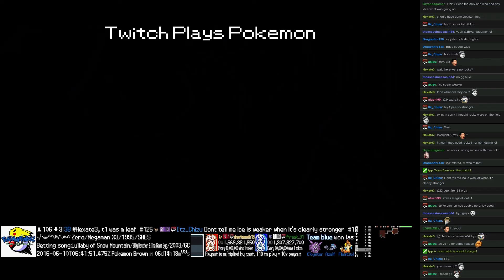Twitch Plays Pokémon Battle Revolution - Match #46717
Match #46717 [Blue: Floatzel, Azelf, Cloyster] vs [Red: Celebi, Flaaffy, Machoke]